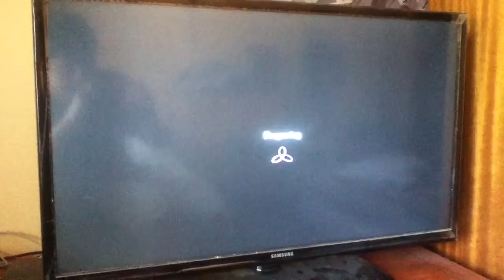Speed runners cod edition(modded lobby)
Normal day of playing black ops 2 but ended up in a speed runner lobby in FFA.